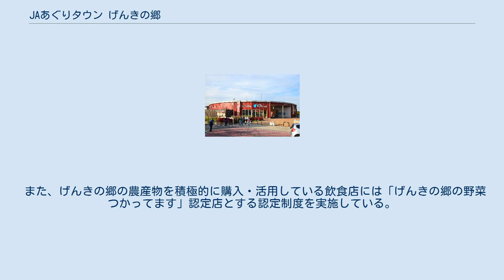JAあぐりタウン げんきの郷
JAあぐりタウン げんきの郷（ジェイエイあぐりタウン げんきのさと）は、愛知県大府市にある日本最大級の産地直売所である。
 あいち知多農業協同組合（JAあいち知多）の子会社である株式会社げんきの郷が運営を行っている。
 2000年（平成12年）12月23日にオープンした「農」と「食」をテーマとする都市農村交流複合拠点施設。
緩やかな丘陵地にあり、周辺にはあいち健康の森公園や国立長寿医療研究センター、あいち小児保健医療総合センターなどの施設が立地する（ウェルネスバレーを参照のこと）。
主な施設にはファーマーズマーケットやレストラン、温泉、農業研修施設などがあり、週末にはイベントも開催されている。
年間の集客数は200万人を超え、東海地方だけでなく、全国でも有数の集客スポットとなっている。
 開業から10周年を迎えた2010年（平成22年）7月16日には、「できたて館」、「はなまる市」、「めぐみの湯」の改修を終えリニューアルオープンしたほか、2012年（平成24年）3月24日には、新たに「すくすくヶ丘」がオープンした。
すくすくヶ丘は子供連れのファミリーで楽しめる空間となっており、小さな子供のための屋外ガーデンスペースや室内キッズスペースなども設けられている。
このほか、体験農園では野菜の収穫体験ができるほか、知多半島産のもち麦や米粉を使ったオリジナル商品の販売も行っている。
 施設からは大府市の美しい田園風景を見学する事ができ、好評を博している。
 また、げんきの郷の農産物を積極的に購入・活用している飲食店には「げんきの郷の野菜つかってます」認定店とする認定制度を実施している。
 すくすくヶ丘